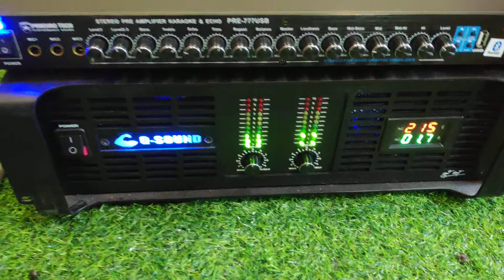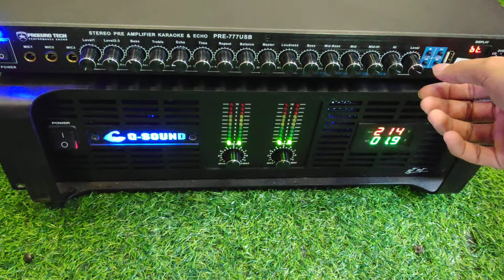សាកអំភ្លីយក្ស5000wកំលាំងខ្លាំងវៃសាប់មុខ18"=8គ្រាប់ Sound check at home Q-sound 5000w 081371271